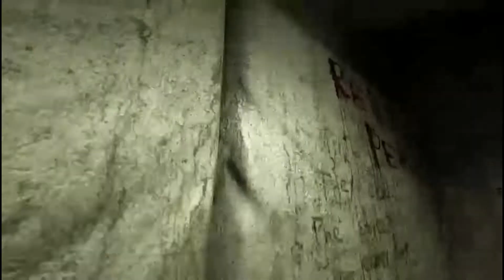OutLast #2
my Mic kinda worked for this.